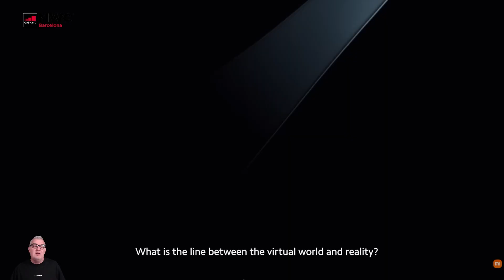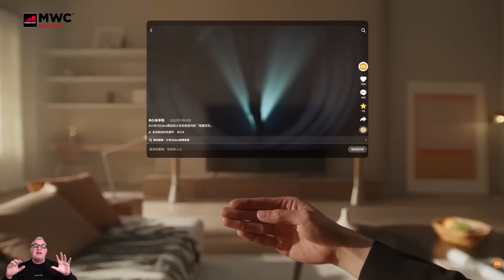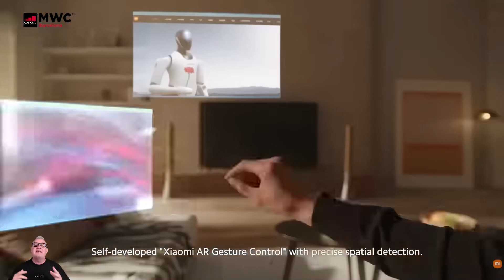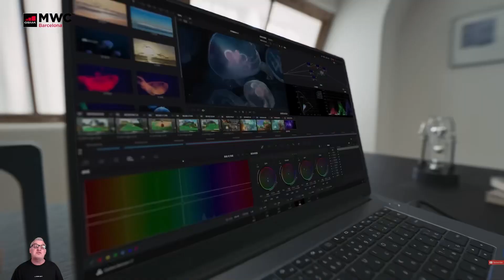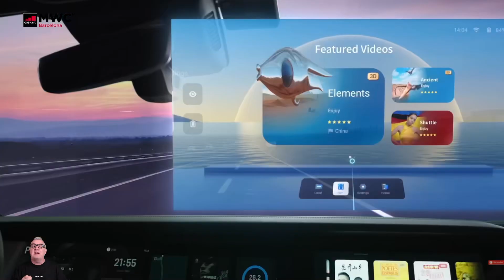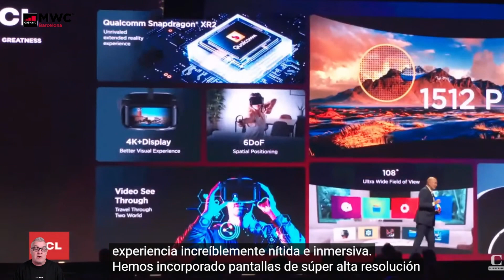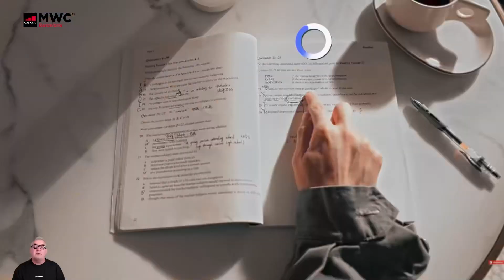MWC 2023: Una mirada a los visores AR/VR más prometedores de la expo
En el MWC 2023 se presentaron varios visores AR/VR de última generación que prometen llevar la experiencia de realidad virtual a un nuevo nivel. Entre los más destacados se encuentran:

Xiaomi Wireless AR Smart Glass Discovery Edition: Estos visores tienen un diseño ligero y moderno, pesando solo 126 gramos. Utilizan la tecnología SnapdragonXR2 Gen 1 y permiten una respuesta de solo 3ms entre el teléfono móvil (Xiaomi 13) y 50ms con otros dispositivos como Steamdeck. Además, su pantalla MicroOLED de 58 PDD (píxeles por grado) con nivel "retina" y 1200 nits de brillo, proporciona una experiencia visual de alta calidad. Las lentes electrotrónicas ajustan la transparencia para ver mejor el contenido. Estos visores se pueden utilizar con el móvil como control o mediante gestos de las manos, y son compatibles con OpenXR. Todavía no se ha anunciado su fecha de lanzamiento ni su precio.

TCL NXTWEAR S: Estos visores fueron pensados como una pantalla externa con audio, y se conectan mediante un puerto USB-C. Los visores TCL RayNeo X2 ofrecen una experiencia de realidad aumentada, mientras que el NXTWEAR v cuenta con ajuste de dioptrías y un campo de visión de 108º grados, con resolución 4K y una realidad mixta en color de 1512 ppi.

Oppo Air Glass 2: Estas gafas de realidad aumentada son muy ligeras, pesando solo 38 gramos. Además de permitir la visualización de contenido, también incluyen un teleprompter y reproductor de música, permiten hacer llamadas telefónicas y ofrecen traducciones de otros idiomas en tiempo real.

Lenovo Glasses T1: Estos visores también fueron pensados como pantallas externas con sonido. Ofrecen una experiencia visual y auditiva inmersiva, con una resolución de alta calidad y un sonido envolvente.

Nubia Neovision Glass: Estas gafas AR son muy ligeras, pesando solo 79 gramos. Ofrecen ajuste de miopía de 0-500°, y su pantalla Micro-OLED tiene 3500 de PPI, una resolución HD binocular de 1080P, brillo máximo de 1.800 nits y un campo de visión de 43 grados. Además, ofrecen una gran pantalla de 120 pulgadas para una experiencia de realidad aumentada inmersiva.

En resumen, estos visores AR/VR presentados en el MWC 2023 ofrecen experiencias inmersivas de alta calidad y una gran cantidad de características avanzadas, aunque aún no se ha anunciado información sobre sus precios y fechas de lanzamiento. Estamos a la espera de ver cómo estos nuevos visores cambiarán la forma en que experimentamos la realidad virtual.